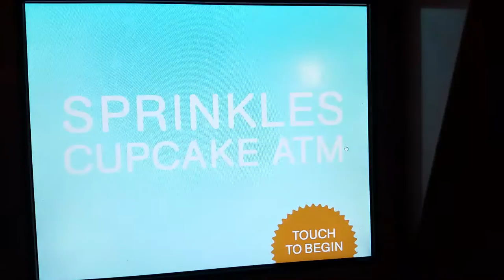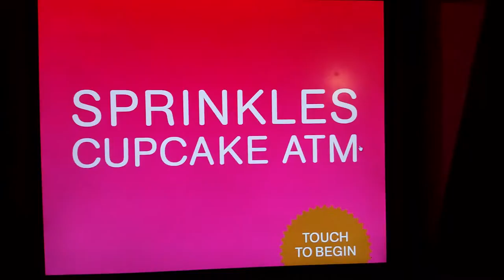Sprinkles ATM song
The greatest song ever